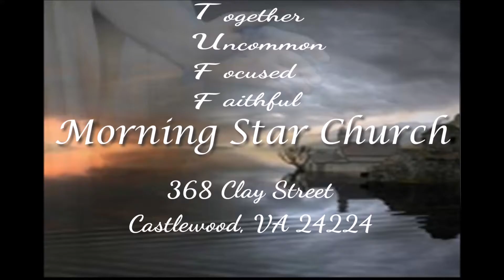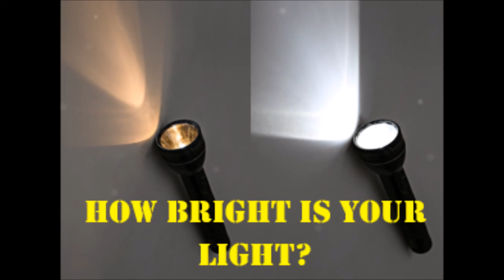"How Bright Is Your Light"- Rev. Aaron Feeser